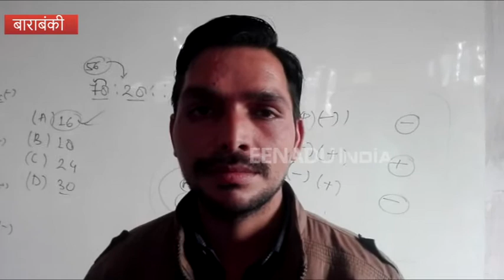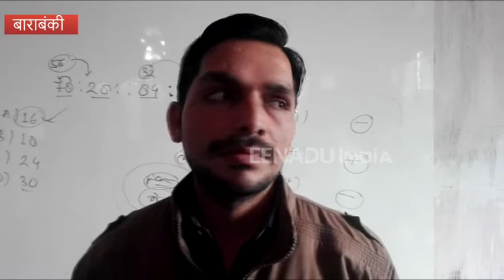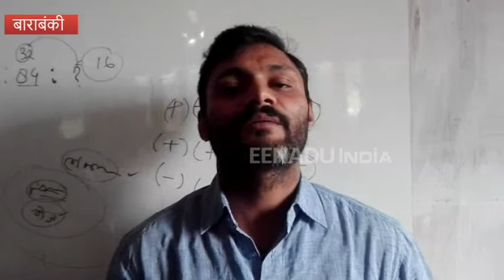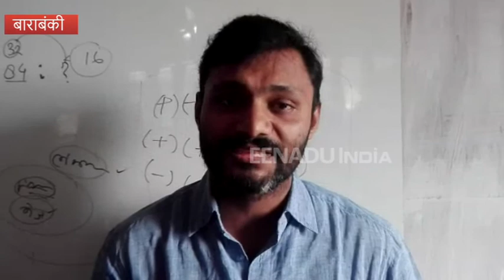बाराबंकी: कोचिंग सेंटर चलाने के नाम पर की लाखों की ठगी, फरार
बाराबंकी: कोचिंग सेंटर के संचालक ने ओ लेवल और ट्रिपल सी कोर्स कराने के नाम पर छात्रों से फीस के लाखों रुपये एडवांस वसूले और पैसे लेकर भाग निकला. छात्रों ने कोचिंग संचालक के खिलाफ नगर कोतवाली में शिकायत दर्ज की है और पीड़ित छात्रों के अभिभावकों ने आईजीआरएस पर भी मामले की शिकायत की है.